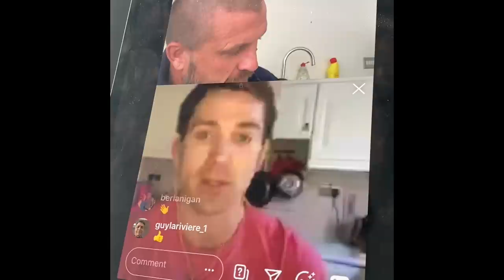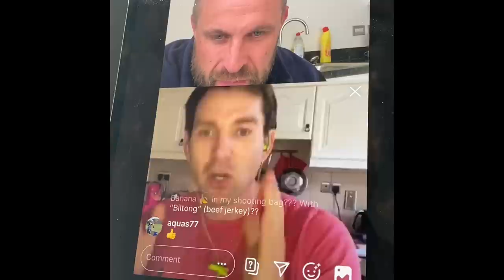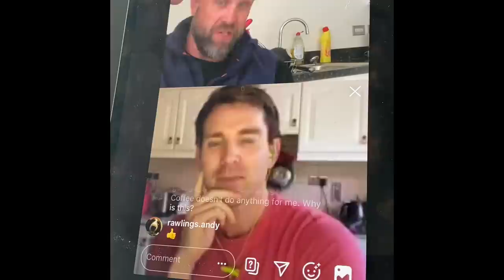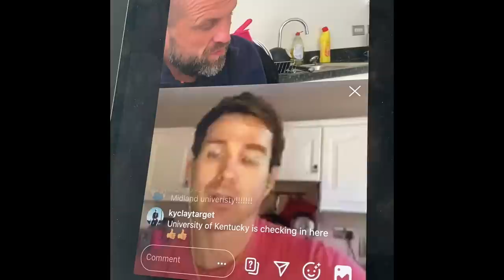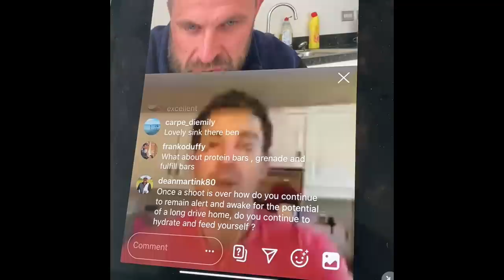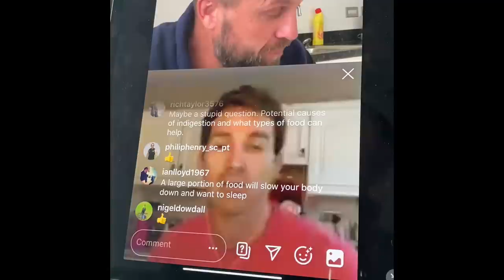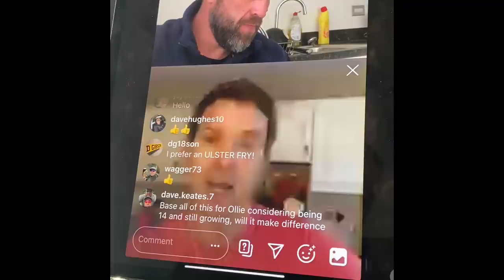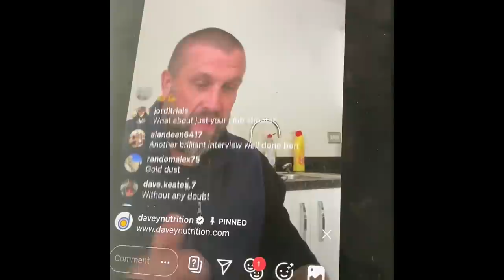Clay pigeon shooting lessons. Nutrition and hydration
Daniel Davey from Daveynutrition takes the sport of clay shooting to another level of science with knowledge of hydration and nutrition. Sorry about quality but had to film a Instagram live